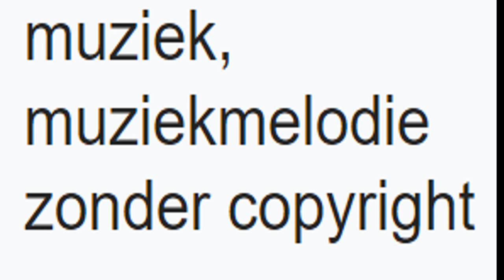muziek muziekmelodie zonder copyright YouTube